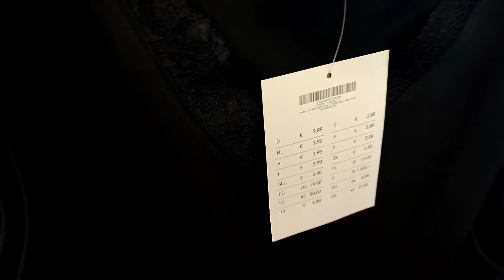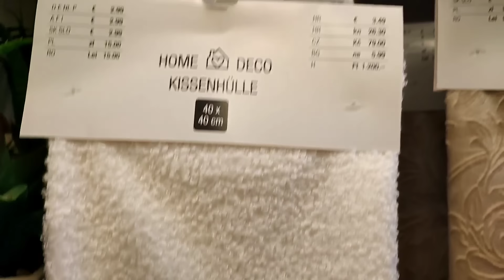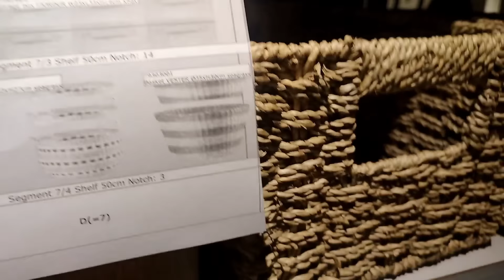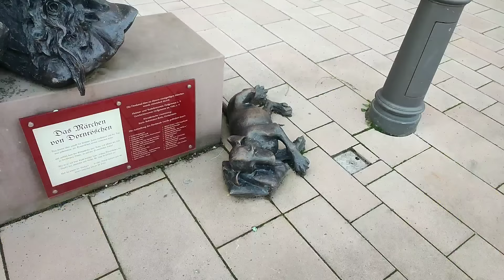47 sene sonra Almanca ögretmenimle bulustuk❤ Ayşeyle mutfakta döktürdük.Alman ve Türk dostluğu.